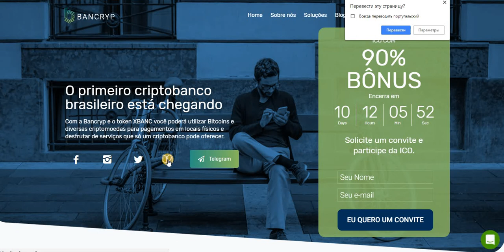Airdrops Bancryp (20 XBANC) $ 5 Получит 10 XBANC ($ 2,50) для каждого направления!